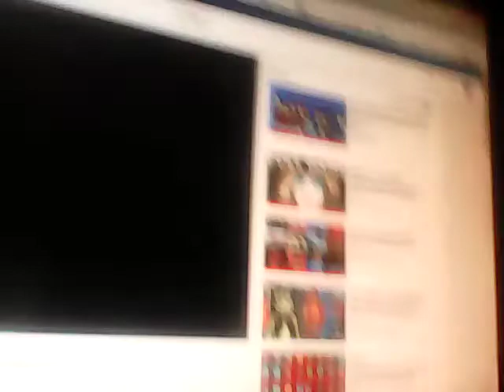FNAF P.O F,G 2